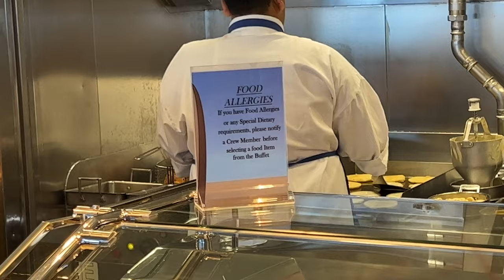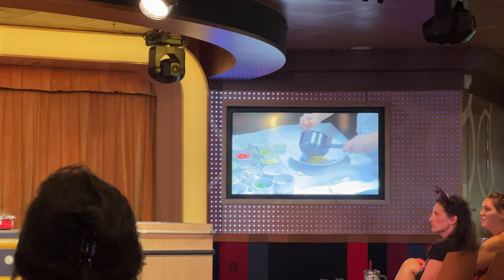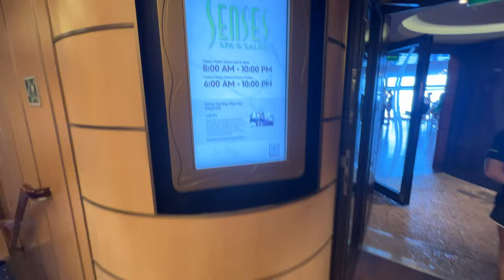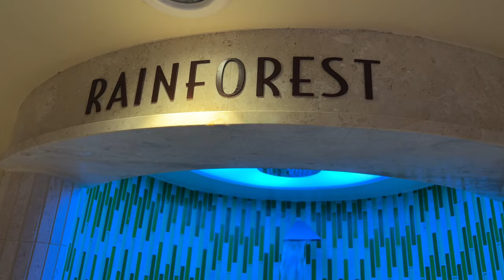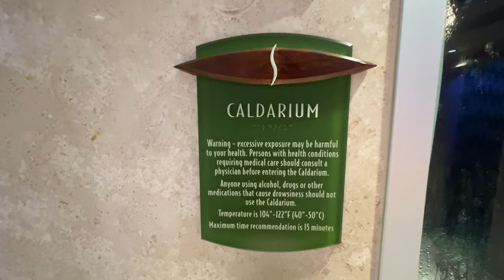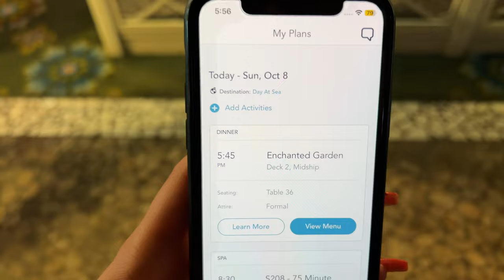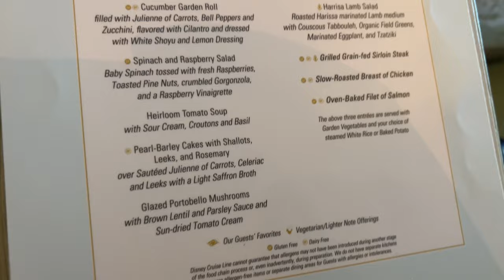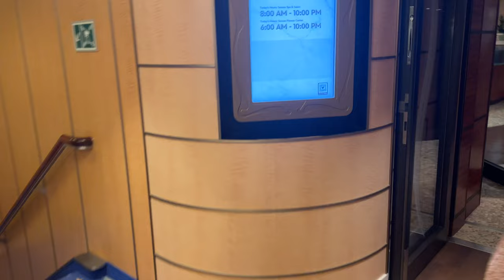Disney Fantasy Day at sea! Day 2 | Enchanted Gardens Review!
Day 2 of our Disney Fantasy Day at sea! After a full day at the senses spa enjoying the Rainforest Room, it was time to check out Enchanted garden on Disney Fantasy! And guess what? We loved it! This video will give you our full Disney Fantasy enchanted garden review!

There are so many more amazing Disney Cruise journeys that we go on in this vlog so sit back and relax and enjoy this awesome Day at sea on the Disney Fantasy!

In this video I will go over EVERYTHING you need for a trouble-free cruise! Pro tip: buy your Disney Cruise packing list now and have everything you need before you go - you'll thank us later!

1) DOUSSPRT Women's Water Shoes Quick Drying Sports Aqua Shoes:

2) HERO Neck Wallet – RFID Blocking Passport Holder – Easy to Conceal Travel Pouch:

3) Elite Trend XL Beach Towel for Travel:

4) Nomader Collapsible Water Bottle:

5) Etekcity Luggage Scale:

6) Sea-Band Anti-Nausea Acupressure Wristband for Motion & Morning Sickness:

7) Sun Bum Original SPF 30 Sunscreen Face Stick:

8) Sun Bum Original SPF 50 Sunscreen Lotion:

9) MARCHWAY Floating Waterproof Dry Bag:

10) Night Light Motion Sensor [Battery Powered] :

11) Handy Laundry Mesh Popup Hamper:

12) Poo-Pourri Before-You-Go Toilet Spray:

13) Bonine Non-Drowsy Motion Sickness Relief:

Timecodes
0:00 - Intro
1:58 - Flight to Orlando airport
5:49 - Hyatt Regency Orlando International Airport hotel review/tour
7:59 - Embarking on Disney Fantasy Cruise ship!
8:54 - Lunch at Cabanas on Disney Fantasy
11:43 - Disney Fantasy veranda full stateroom tour
16:38 - Disney Fantasy Senses Spa & Salon tour
19:47 - Disney Fantasy Sailing away party!
23:30 - Disney Fantasy Animator's palate food review!
32:44 - Disney Fantasy Pumpkin Lighting!